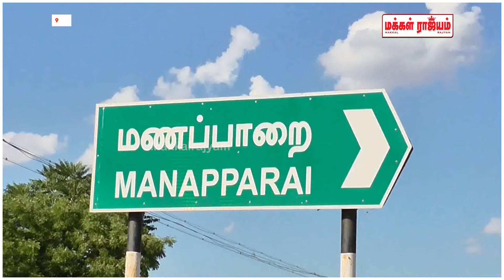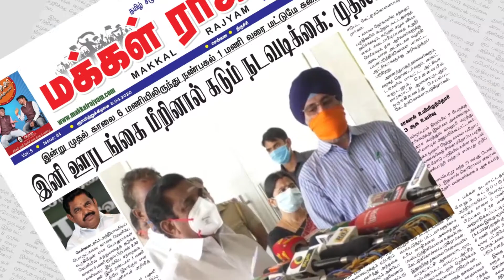பிற்படுத்தப்பட்டோர் நலனில் அக்கறை கொண்டது மோடியின் தலைமையிலான பாஜக அரசு கே.லெட்சுமணன்| Makkal Rajyam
பிற்படுத்தப்பட்டோர் நலனில் அக்கறை கொண்டது மோடியின் தலைமையிலான பாஜக அரசு கே.லெட்சுமணன்